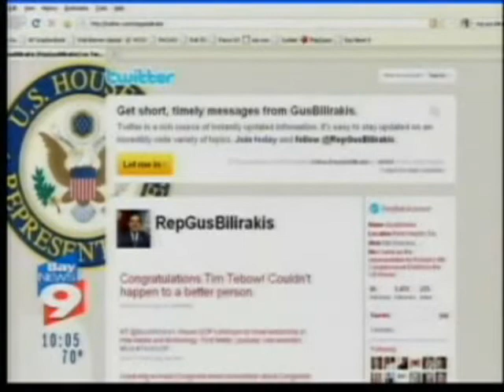Bilirakis 'Tebow Tweet' Featured on Bay News 9